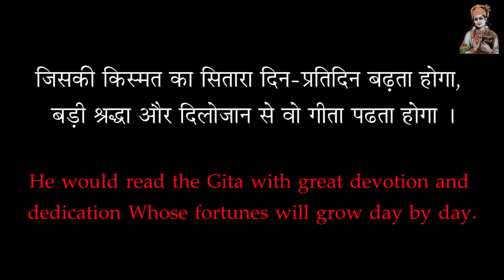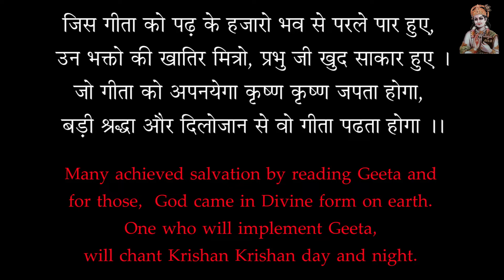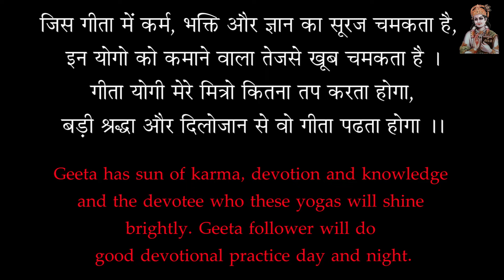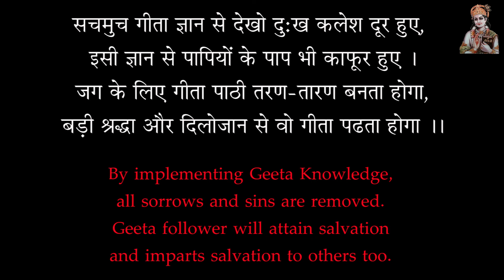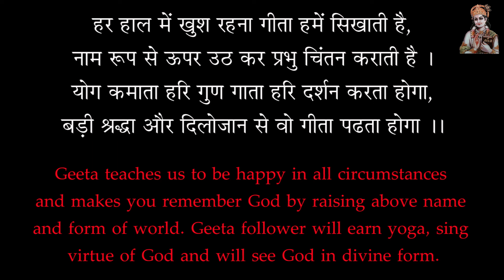भजन - जिसकी किस्मत का सितारा दिन-प्रतिदिन बढ़ता होगा - Bhajan - Jiski Kismat Ka Sitara Din Pratidin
भजन - जिसकी किस्मत का सितारा दिन-प्रतिदिन बढ़ता होगा - Bhajan - Jiski Kismat Ka Sitara Din Pratidin Badta Hoga

जिसकी किस्मत का सितारा दिन-प्रतिदिन बढ़ता होगा,
बड़ी श्रद्धा और दिलोजान से वो गीता पढता होगा ।

(1)
जिस गीता को पढ़ के हजारो भव से परले पार हुए,
उन भक्तो की खातिर मित्रो, प्रभु जी खुद साकार हुए ।
जो गीता को अपनयेगा कृष्ण कृष्ण जपता होगा,
(2)
जिस गीता में कर्म, भक्ति और ज्ञान का सूरज चमकता है,
इन योगो को कमाने वाला तेजसे खूब चमकता है ।
गीता योगी मेरे मित्रो कितना तप करता होगा,
(3)
सचमुच गीता ज्ञान से देखो दुःख कलेश दूर हुए,
इसी ज्ञान से पापियों के पाप भी काफूर हुए ।
जग के लिए गीता पाठी तरण-तारण बनता होगा,
(4)
हर हाल में खुश रहना गीता हमें सिखाती है,
नाम रूप से ऊपर उठ कर प्रभु चिंतन कराती है ।
योग कमाता हरि गुण गाता हरि दर्शन करता होगा,

He would read the Gita with great devotion and dedication Whose fortunes will grow day by day.

(1)
Many achieved salvation by reading Geeta and for those, God came in Divine form on earth. One who will implement Geeta, will chant Krishan Krishan day and night.
(2)
Geeta has sun of karma, devotion and knowledge and the devotee who these yogas will shine brightly. Geeta follower will do good devotional practice day and night.
(3)
By implementing Geeta Knowledge, all sorrows and sins are removed. Geeta follower will attain salvation and imparts salvation to others too.
(4)
Geeta teaches us to be happy in all circumstances and makes you remember God by raising above name and form of world. Geeta follower will earn yoga, sing virtue of God and will see God in divine form.

jisakee kismat ka sitaara din-pratidin badhata hoga, badee shraddha aur dilojaan se vo geeta padhata hoga.

(1) jis geeta ko padh ke hajaaro bhav se parale paar hue, un bhakto kee khaatir mitro, prabhu jee khud saakaar hue. jo geeta ko apanayega krshn krshn japata hoga, badee shraddha aur dilojaan se vo geeta padhata hoga.

(2) jis geeta mein karm, bhakti aur gyaan ka sooraj chamakata hai, in yogo ko kamaane vaala tejase khoob chamakata hai. geeta yogee mere mitro kitana tap karata hoga, badee shraddha aur dilojaan se vo geeta padhata hoga.

(3) sachamuch geeta gyaan se dekho duhkh kalesh door hue, isee gyaan se paapiyon ke paap bhee kaaphoor hue. jag ke lie geeta paathee taran-taaran banata hoga, badee shraddha aur dilojaan se vo geeta padhata hoga.

(4) har haal mein khush rahana geeta hamen sikhaatee hai, naam roop se oopar uth kar prabhu chintan karaatee hai. yog kamaata hari gun gaata hari darshan karata hoga, badee shraddha aur dilojaan se vo geeta padhata hoga.